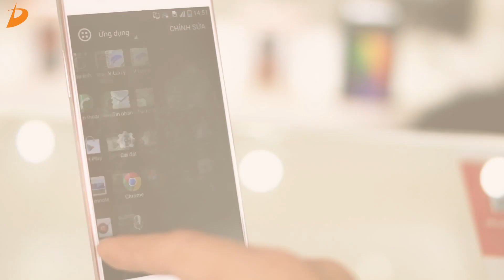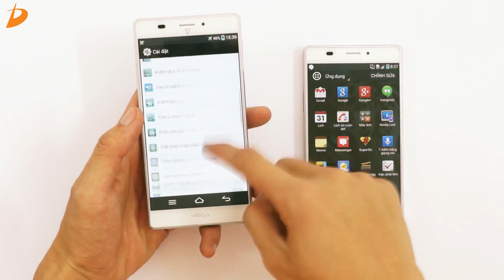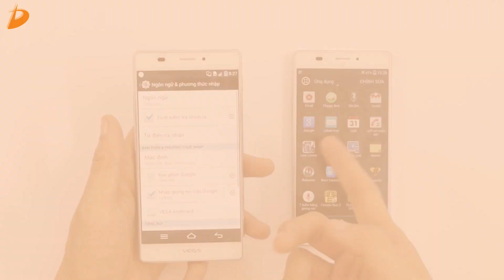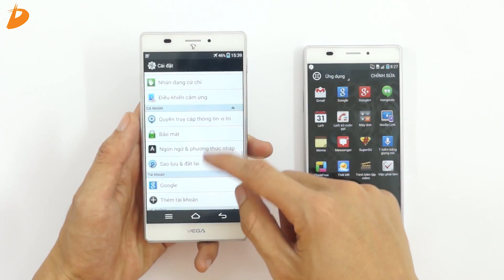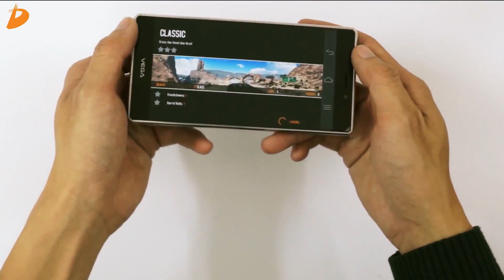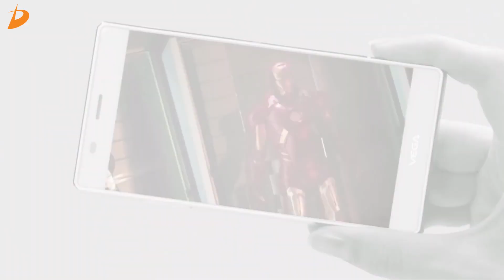Vega iRon Sky A870 chính hãng : 5 lý do nên mua ở thời điểm hiện tại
Mời các bạn cùng theo dõi Video tư vấn chọn mua 5 lý do nên mua Vega iRon chính hãng ở thời điểm hiện tại.

sky a870 cell phones,
sky a870 tinhte,
sky a870 vs iphone 5,
sky a870 vật vờ,
sky a870 vs galaxy s4,
sky a870 camera,
sky a870 chinh hang,
sky a870 kitkat,
sky a870 game,
sky a870 black,
sky a870,
sky a870 antutu,
sky vega iron a870 black,
sky a870 khui bia,
độ bền sky a870,
sky a870 chơi game,
danh gia sky a870 chinh hang,
test camera sky a870,
chi tiet sky a870,
sky vega a870 camera,
sky a870 den,
sky a870 danh gia,
sky a870 dap hop,
dien thoai sky a870,
dt sky a870,
sky a870 didongthongminh,
sky a870 mau den,
đánh giá sky a870,
điện thoại sky a870,
đập hộp sky a870,
sky a870 đen,
sky a870 đập đá,
danh gia sky a870,
sky a870 gaming,
sky a870 gold,
test game sky a870,
sky vega iron a870 game,
sky a870 và lg g pro,
dap hop sky a870,
khui hop sky a870,
mở hộp sky a870,
hiệu năng sky a870,
sky a870 vs htc one,
sky a870 iron,
sky a870 (vega iron),
sky a870 vs iphone 6,
sky a870k,
up rom sky a870k,
sky a870l,
sky a870 và lg g2,
sky a870 mainguyen,
test may sky a870,
trai nghiem sky a870,
tinh nang sky a870,
pantech a870 sky vega iron,
sky pantech a870,
pin sky a870,
sky a870 review,
up rom sky a870,
sky vega iron a870 review,
root sky a870,
rom sky a870,
so sanh sky a870,
sky a870 vs sony z,
sky a870 vs sky a860,
sky a870 test,
tren tay sky a870,
sky a870 xach tay,